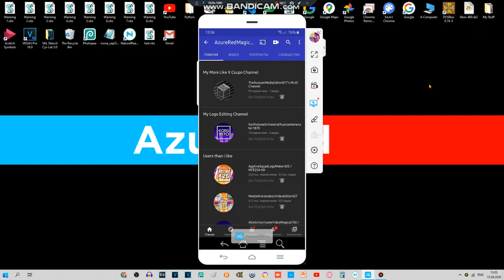(Read description) Are you joking right now YouTube?!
As you can see, if i tap the 3 dots, nothing is here. And i'll keep suggested to watch all non-interested videos on my phone. Except on my computer, because i can non-interest videos.